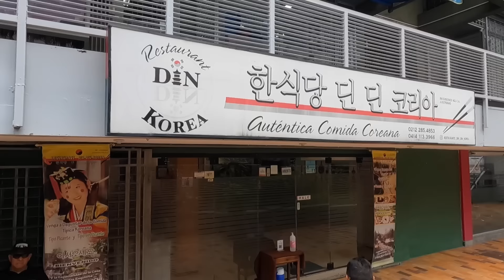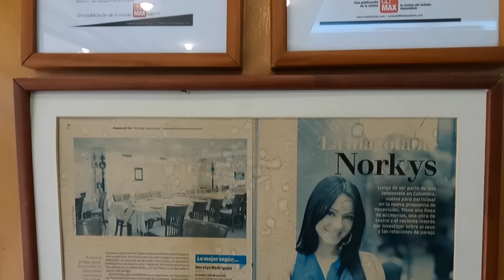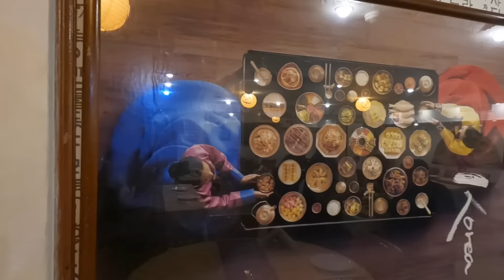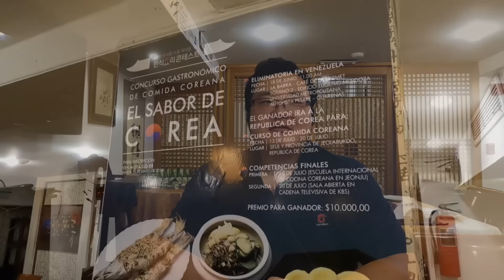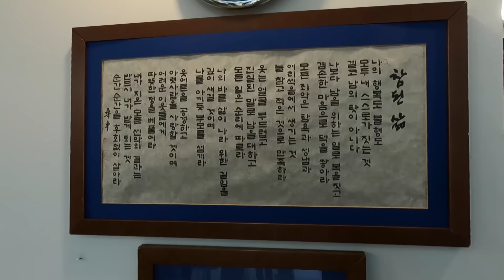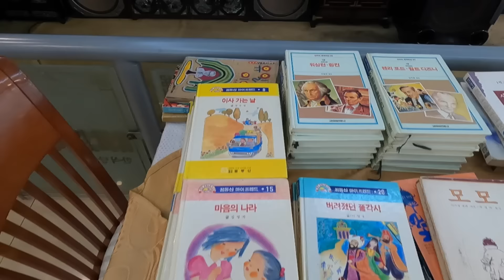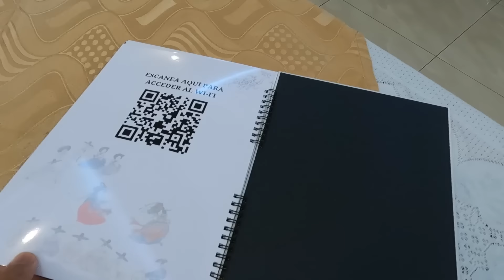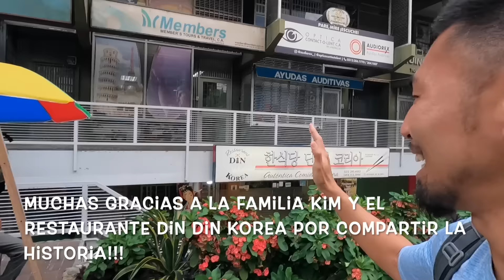La Historia de Inmigrante Coreano Restaurant Din Din Korea | ベネズエラ 韓国系移民のカラカス唯一の韓国レストランの歴史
🔽 Info: Restaurant Din Din Korea

🇪🇸 Tuve la oportunidad de conocer el único restaurante coreano en Caracas regentado por inmigrantes coreanos, "Restaurant Din Din Korea" Jonathan y Maria contaron la historia de la Familia Kim y su restaurante! Gracias por ser un puente entre la cultura coreana y otras culturas asiáticas y Venezuela!!

🇺🇸 One day I had the opportunity to visit the only Korean restaurant in Caracas run by Korean immigrants, "Restaurant Din Din Korea" Jonathan and Maria told the story of the Kim Family and their restaurant! Thank you for being a bridge between Korean culture and other Asian cultures and Venezuela!!

🇯🇵 韓国系移民の家族が経営するカラカス唯一の韓国料理店「レストラン ディンディン コリア」を訪れました。ジョナサンさんとマリアさんがキム一家とそのレストランの歴史を語ってくださいました！ 韓国文化や他のアジア文化とベネズエラとの架け橋になっていただきありがとうございます!!

1982     ➡️ 🇯🇵Japon (Japan/日本）
~ 2000 ➡️ 🇯🇵Japon (Japan/日本）
2001 ~ ➡️ 🇺🇸EE..UU  (USA/アメリカ)
2007 ~ ➡️ 🇻🇪Venezuela  (Venezuela/ベネゼエラ）(~2018)
2012 ~ ➡️ 🇩🇴Republic Dominicana  (Dominican Republic/ドミニカ共和国) (~2013)
2014 ~ ➡️ 🌏Mochilero en Asia Sur  (Backpacking-South East Asia)   東南アジアバックパッカー
2015 ~ ➡️ 🌎Mochilero en Latin America (Backpacking/hitchhiking-S/C America) 南米・中南米バックパッカー・ヒッチハイキング
2016 ~ ➡️ 🌎Mudando los paises hasta ahora...(Continue moving around those countries) 北中南米をウロウロと。
2019 ~ ➡️ 🇩🇴Republic Dominicana  (Dominican Republic/ドミニカ共和国)